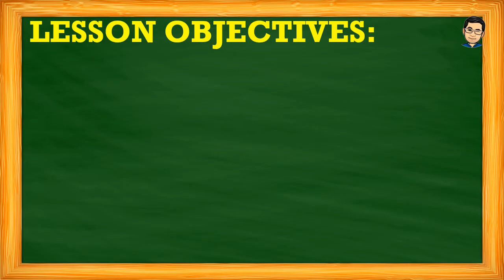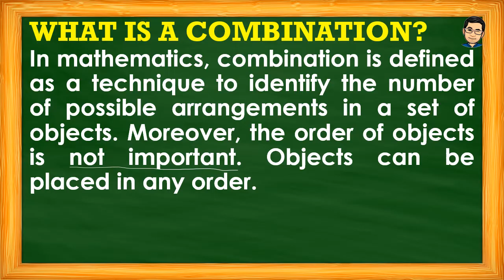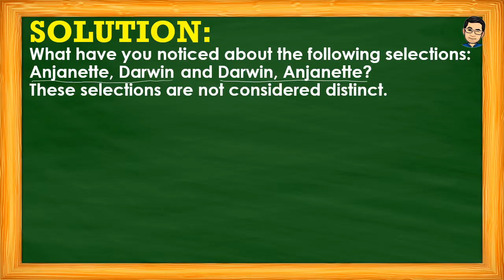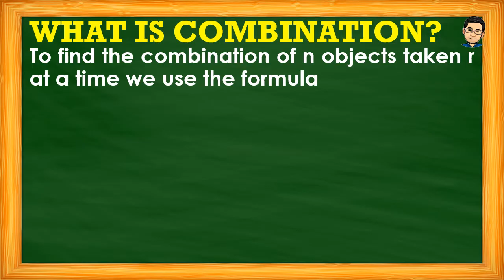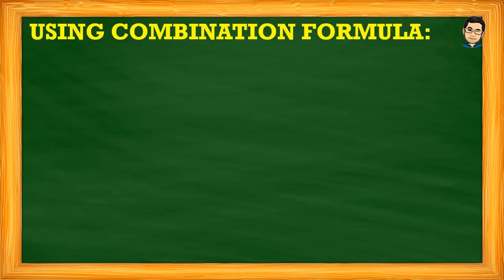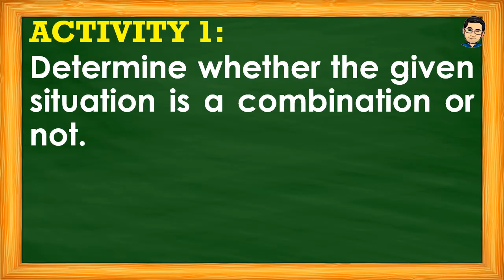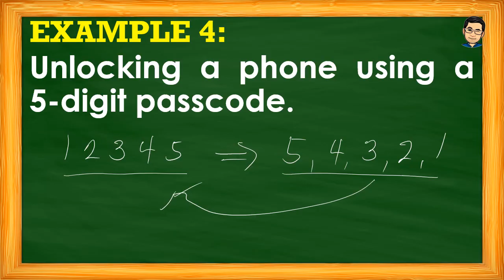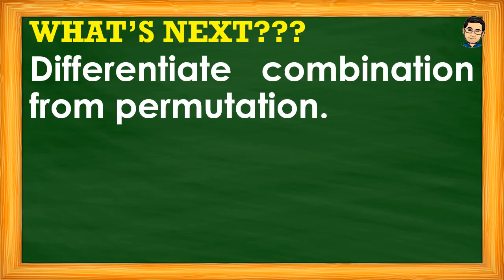ILLUSTRATING COMBINATION OF OBJECTS | MATH 10 | QUARTER 3 - WEEK 3